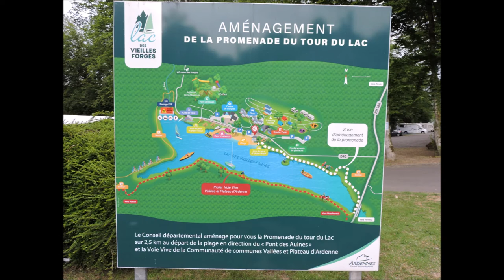Avec mes bonnes gamines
Rando matinale et resto dominical, avec ma petite-fille Alexandra et sa compagne Manon.
Les photos sont de nous trois.